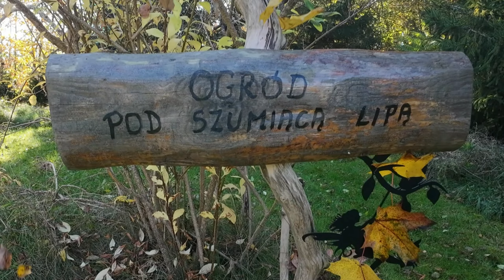Codzienne życie na wsi - ciecie malinojeżyny, z życia kur.